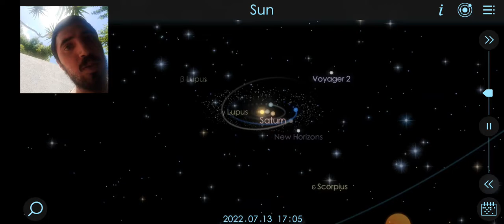wish for good luck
wish for good luck for the forest
wish for good luck for trees at any forest I have visted at the past🌲🌍
wish for good luck for earth and the 🌍🌞